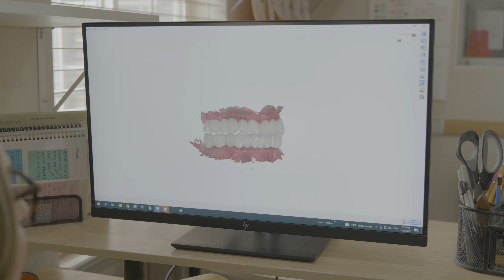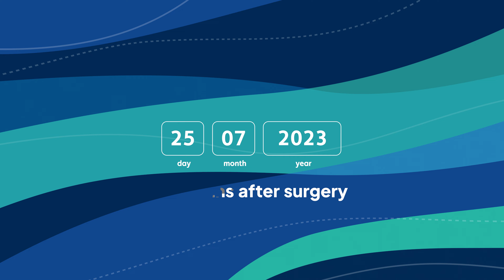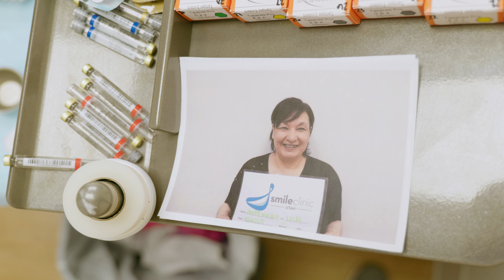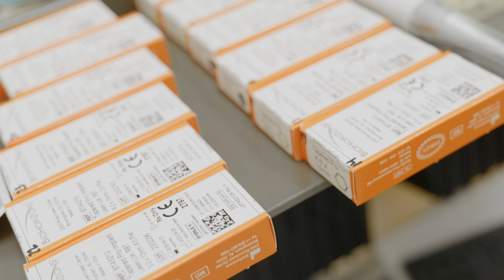Married Couple Gets Smile Makeovers: 3 on 6 Dental Implants and Bridges and All on 4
Lee's desk job took a toll on his health. The medications he took to relieve the pain created a cascade of negative health effects, ultimately damaging his teeth. His wife, Anita, faced abuse and hardships as a child that took a toll on her, including her oral health. Lee wanted to find the best smile restoration treatment possible for he and his wife and after years of research he decided on the 3 on 6™. Together they decided on Smile Clinic in Sale Lake City, Utah where they met Dr. Logan Locke. On their surgery day they received 12 dental implants, bone grafting at the extraction sites, and a temporary set of teeth. They enjoyed their new set of teeth on a soft foods diet while their mouth healed and the implants integrated into the bone. After a few months of healing, they received their final zirconia bridges. They now enjoy foods they couldn't have before along with an increased confidence and happiness.

00:00 Introduction and meeting the couple
03:45 Lee's initial surgery procedure
05:15 Recovery process with temporary teeth
07:30 Anita's preparation and surgery
10:30 Post-surgery care instructions
13:15 Final fitting preparations
15:45 Technical details of 3-on-6 procedure
18:30 Final reveal of new smiles
20:15 Before and after comparisons
22:45 Patient testimonials and final thoughts